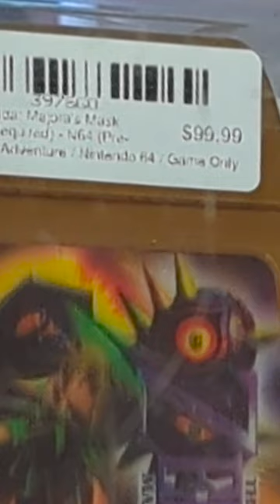A "Normal" Day in a Retro Game Store